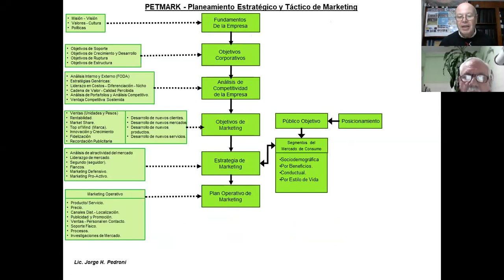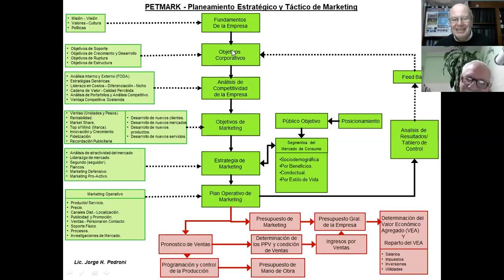LOMAS 2020 0D J PEDRONI PETMARK 3